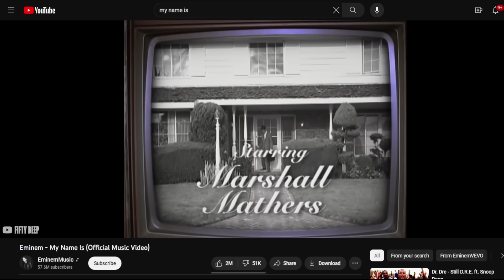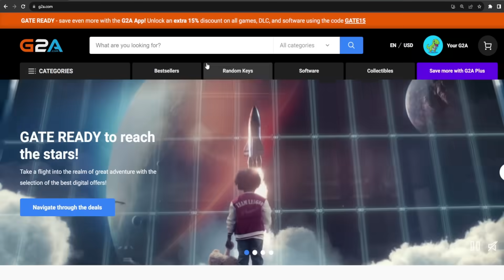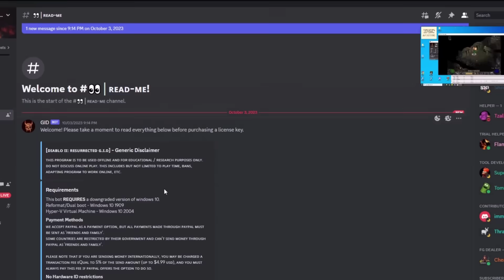Coooley EXPLOITS the D2R Economy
and Let Me Know of ANY Sick Deals You Find!

Intro - 0:00
Ladder Start - 0:20
Early INSANE Finds - 2:01
The Best Luck Ever - 3:14
Get Rich Strategy (Trades) - 4:32
Huge BOT Issue- 5:56
The Nova Sorc Review - 6:23